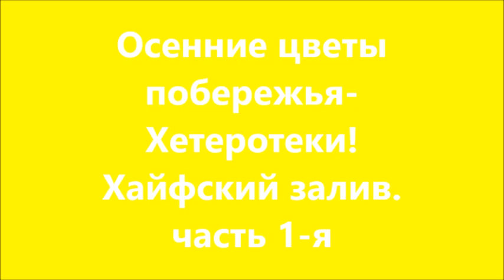Хетеротеки(Heterotheca) осенние цветы побережья!Кирьят-Ям.Израиль.Kiryat-Yam. Israel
Хетеротеки-дикие растения.Они завезены из Америки в 1975г,как растения,задерживающие пески.Поселены они в районе Хайфского залива.Цветут с октября по декабрь.А с декабря они вновь начитают расти и растут  всё длинное ,жаркое израильское лето без капли воды ,чтобы вновь в октябре зацвести и украсить своим жёлтым цветом  и ароматом всё побережье Хайфского залива в районе Кирьят-Яма!